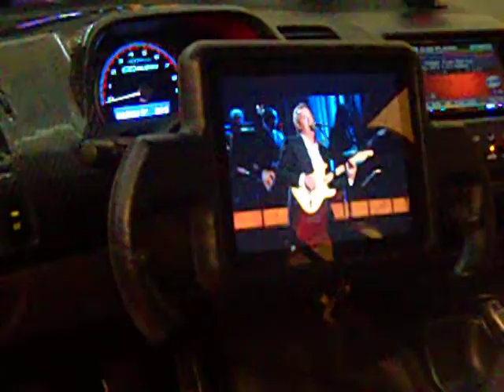BUMPER TO BUMPER DAVAO II 2012 SUBWFOUR